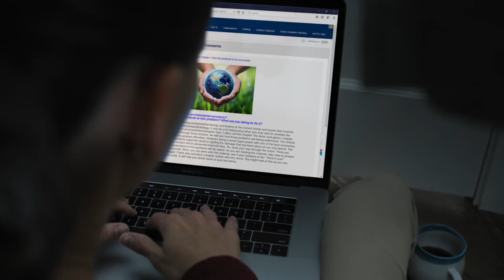This is College: Closet 30